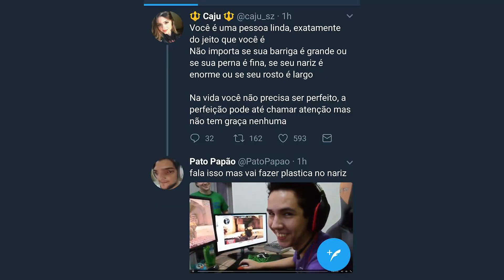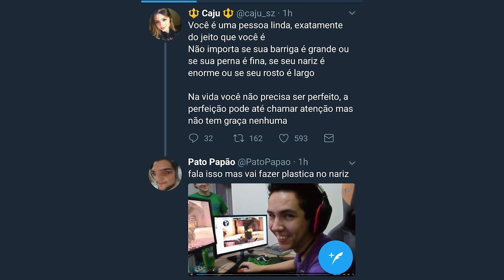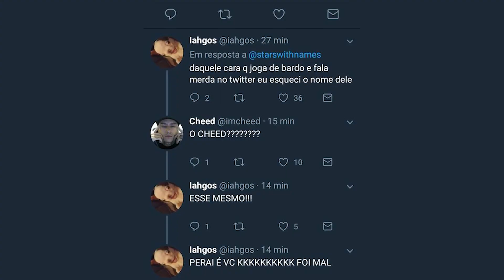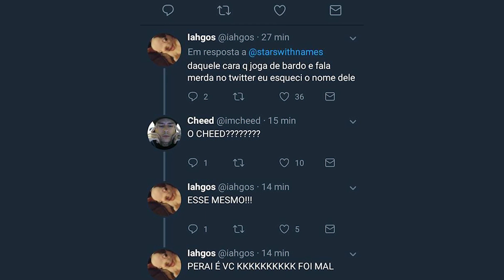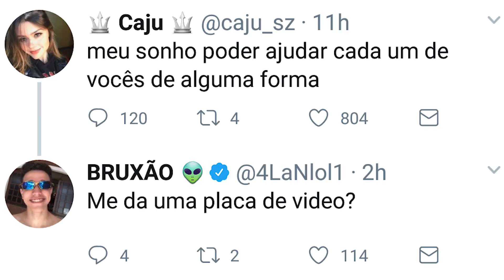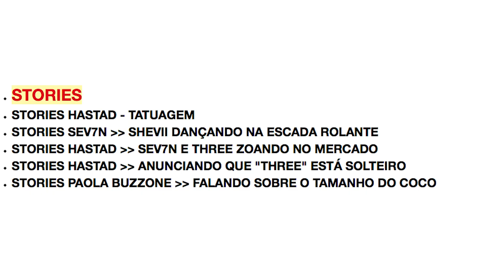CBLOL DE CARA NOVA, LEP MITANDO & SHEVI MEME - (EGO OF LEGENDS)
O CBLOL voltou, trazendo muitas novidades, como por exemplo o LEP MITANDO, Titan virando meme, loop errando flash, dentre outras loucuras que aconteceram na vida das celebridades do lol, CONFIRA NO VIDEO!

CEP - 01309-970